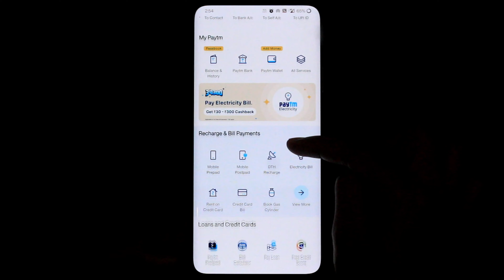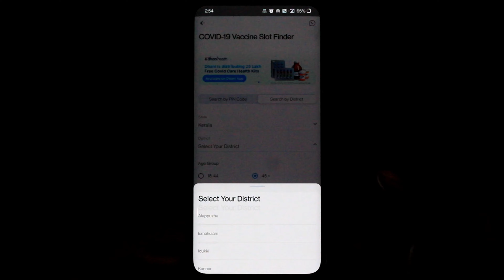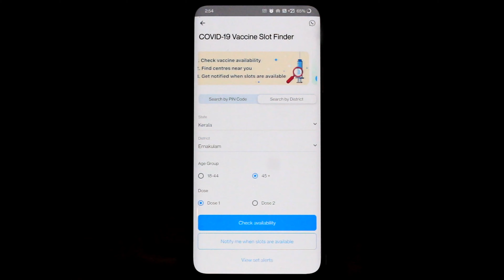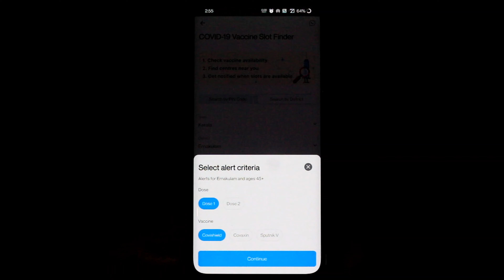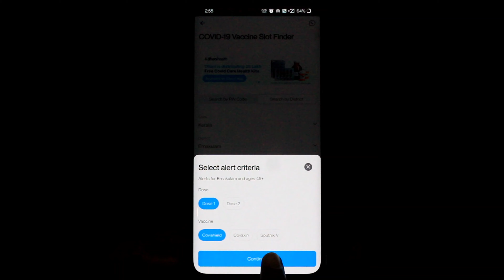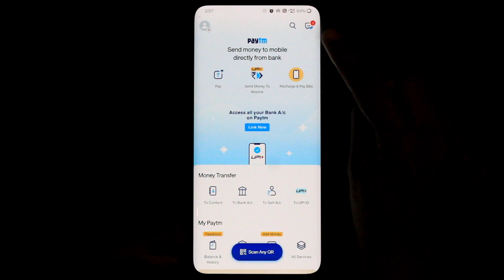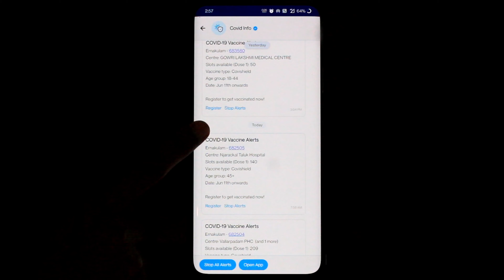Vaccine Slot Finder using Paytm | ഇനി എളുപ്പത്തിൽ slot ലഭിക്കു.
Find the vaccination slots easily by using this simple  trick .